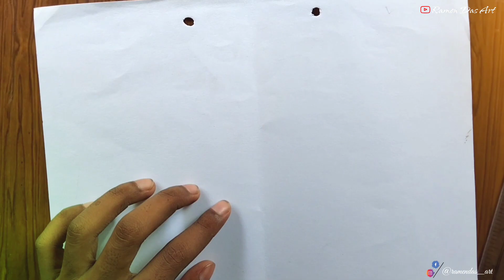How to draw Mahatma Gandhi / Mahatma Gandhi outline Drawing step by step /part 🥇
Hi,
    I am Ramen Das and you are watching my channel Ramen Das Art☺️☺️☺️

☑️ 𝗧𝗵𝗲 𝗺𝗮𝘁𝗲𝗿𝗶𝗮𝗹𝘀 𝗜 𝗵𝗮𝘃𝗲 𝘂𝘀𝗲𝗱 𝗳𝗼𝗿 𝘁𝗵𝗶𝘀 𝗱𝗿𝗮𝘄𝗶𝗻𝗴   ❓
1.Paper ➪ Practical Paper(A5 size )
2. pencil - HB ,2B

 ✔️ ✔️Other video linkes ➪
🔽Doms 12 Colour pencil All drawing

✔️Cover trophic :-
Outline tutorial
How to draw Gandhi ji
How to draw Gandhi Jayanti
Gandhi Jayanti drawing
Gandhi Jayanti drawing with oil pastel
Oil pastel drawing
Gandhi Jayanti drawing step by step
Gandhi jayenti drawing easy
gandhiji drawing very easy
gandhiji drawing colour
gandhiji drawing easily
gandhiji drawing
Gandhi drawing easy

           ✔︎ 𝕗𝕠𝕝𝕝𝕠𝕨 𝕞𝕖 𝕠𝕦𝕣 𝕤𝕠𝕔𝕚𝕒𝕝 𝕝𝕚𝕟𝕜𝕖𝕤 ➪➪